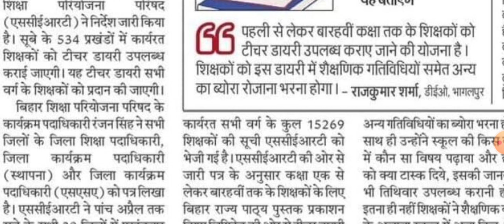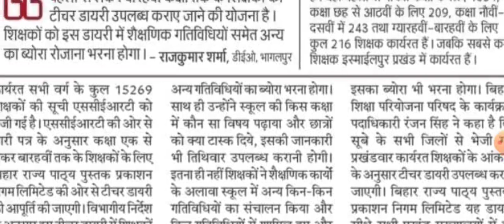शिक्षकों को डायरी देने का मुख्य कारण स्पष्ट किया गया । Bihar Education Department